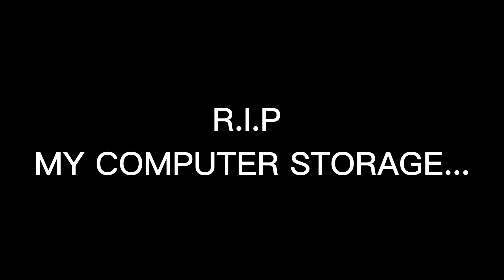World's Smallest Violin Meme || Prodigy: Math || Read Description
I first played this when I was in third grade back in 2016. The farthest I got on that account was level 25.

Now as a jouniour in High School, I finally beat the main villain in the game.

I was level 73, he was level 100 and it tok me 7 tries to kill him.

I feel happy to finally beat my childhood game.

All the pictures are screenshots of my gameplay.